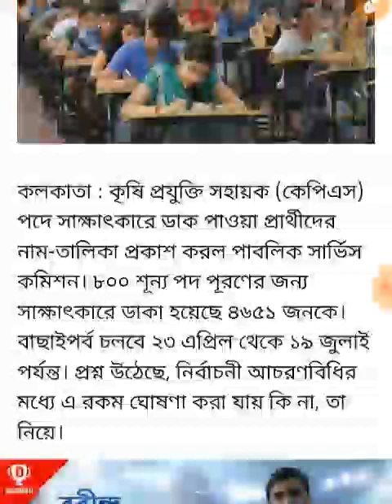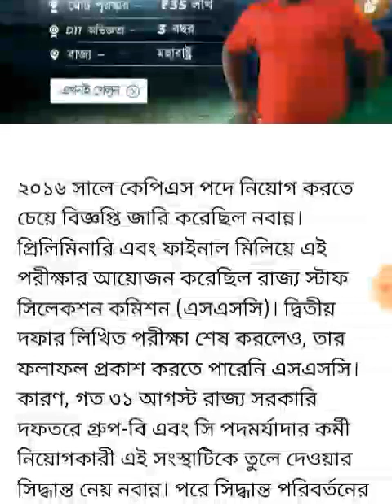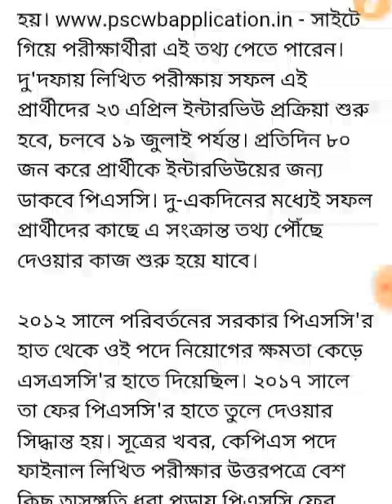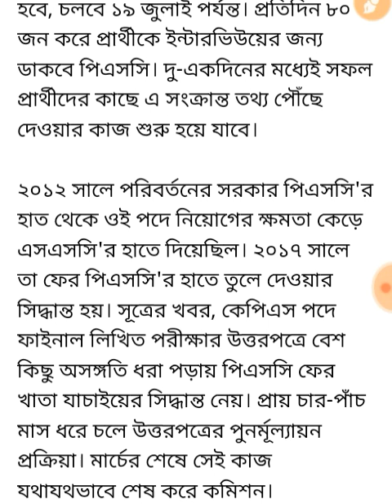Psc Updates || PSC Interview